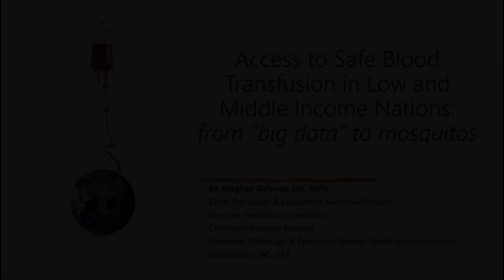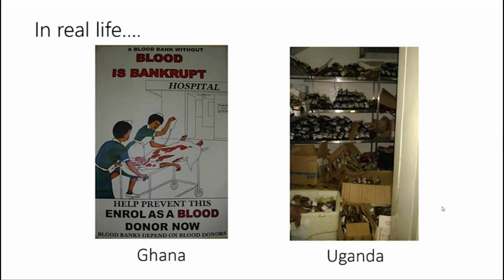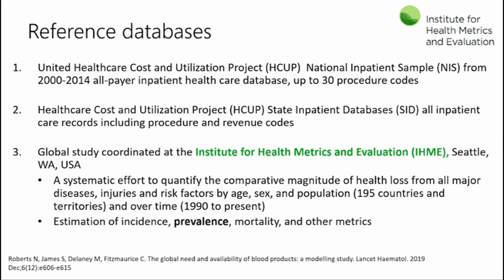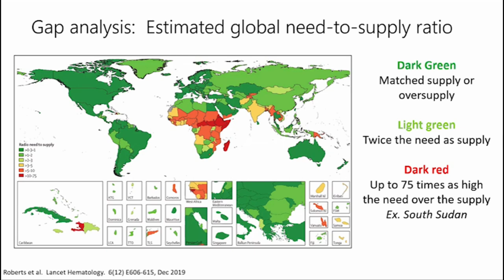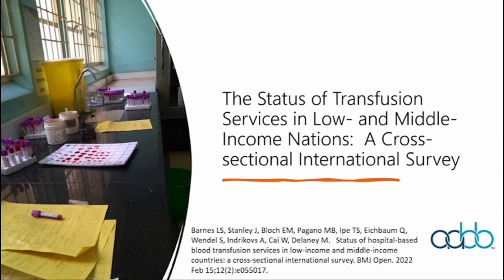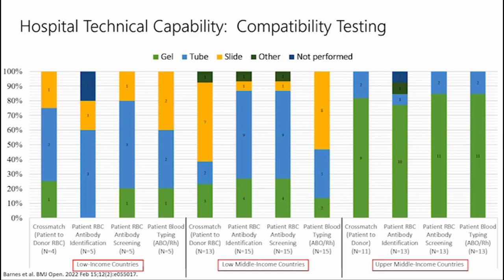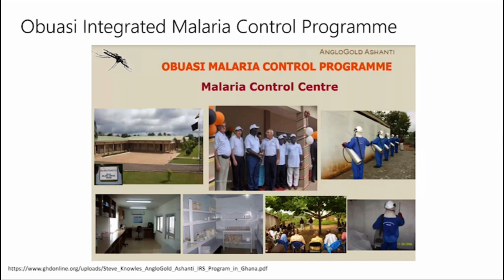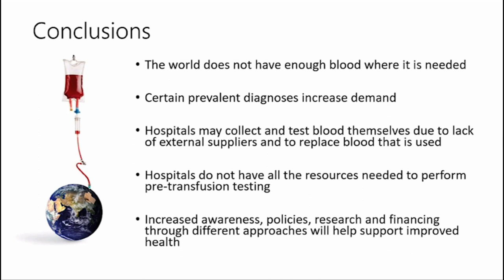LMP Grand Rounds MDelaney 15Feb2023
"Access to safe blood transfusion in low and middle income nations: From 'big data' to mosquitos”

Meghan Delaney, DO, MPH
Chief, Division of Pathology and Lab Medicine
Director, Transfusion Medicine
Professor of Pathology and Pediatrics
George Washington University
Washington, D.C.
Host:  Dr. Claudia Cohn